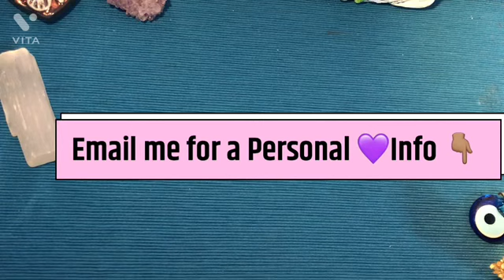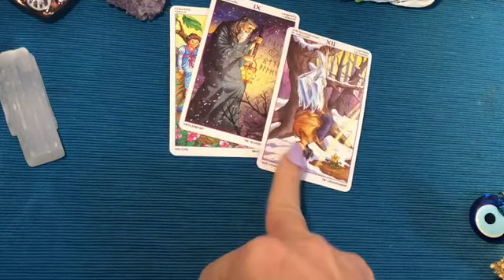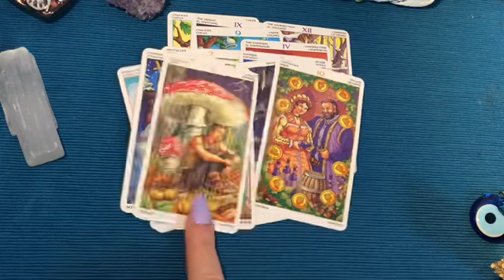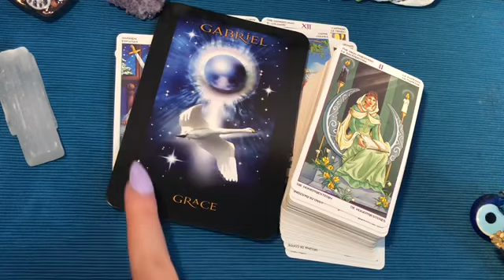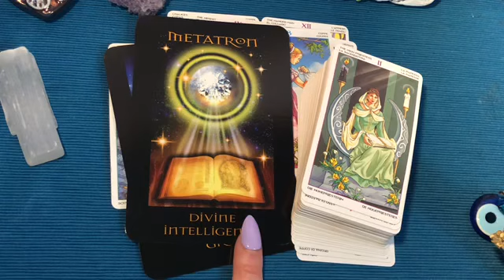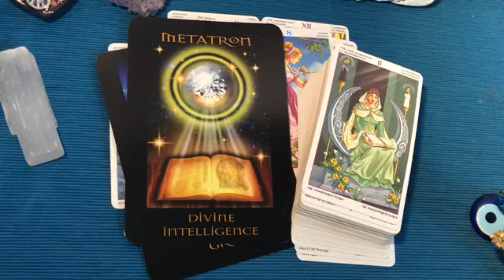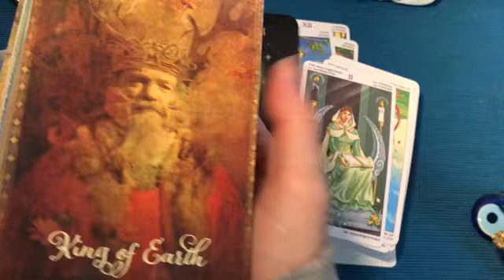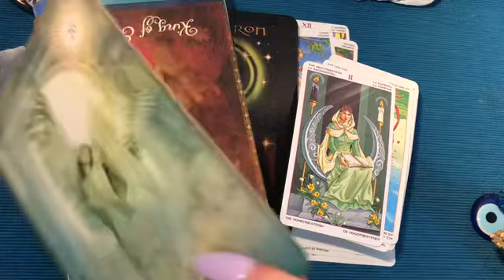Secrets were revealed Leo..now what?! 😬💜🌀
Check out my list Tarot/Oracle Cards from my channel You will see my cards I use here just look and find them! For all who ask 🌟

This is a general reading take the message that resonates leave what doesn’t.  All negativity will be blocked. This is a Timeless reading so when you come to my page this message is for you even if it’s two months or two years from now.